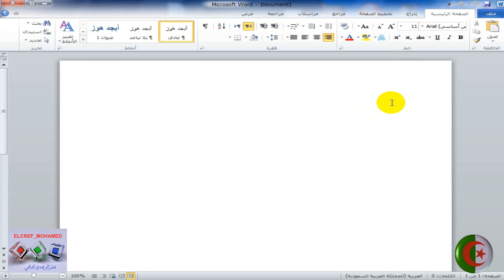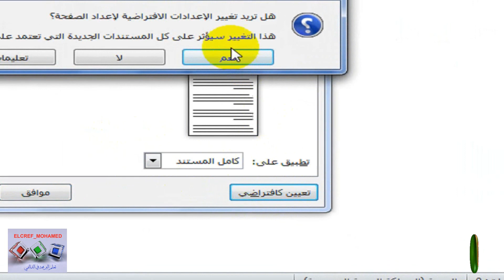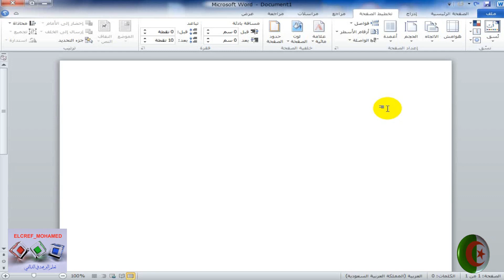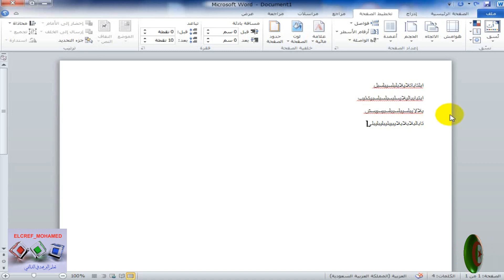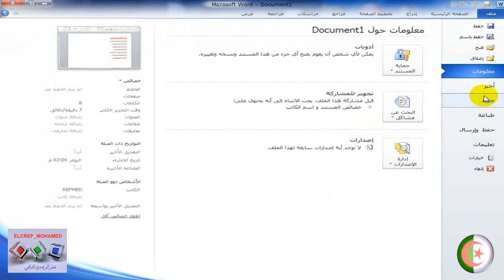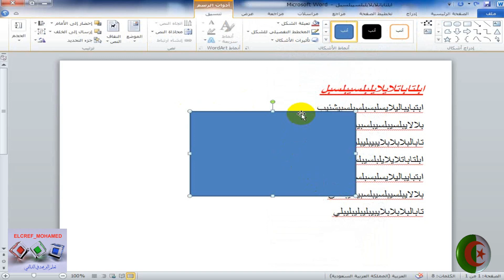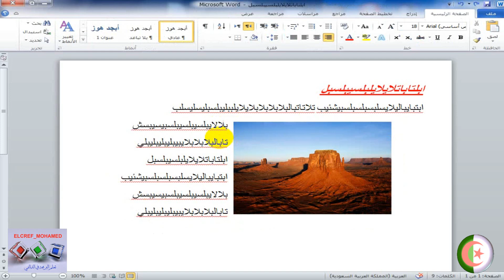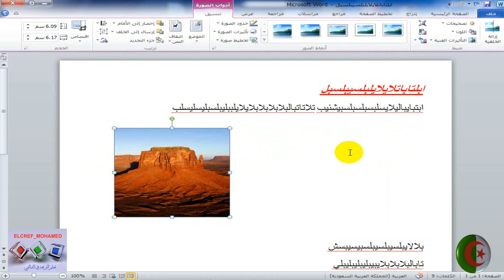أهم المميزات لبعض العناصر التي نتعلمها في الوورد║دروس تعليمية إعلام آلي Word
السلام عليكم ورحمة الله وبركاته في هذا الدرس إظهار بعض الافكار المميزة والنادرة او الغير معروفة على العامة ونبينها بهذا الشرح البسيط والمختصر للافادة والاستفادة للجميع ان شاء الله ، كان الله في عون اي متعلم وشكرا .